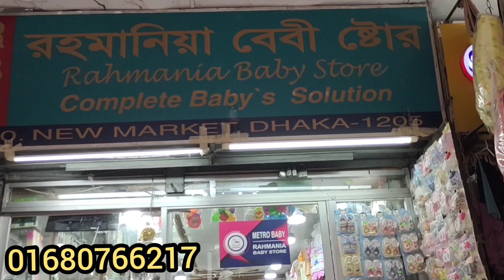বেবি বাথ ট্যাবের দাম জানুন/Baby bath tab price.